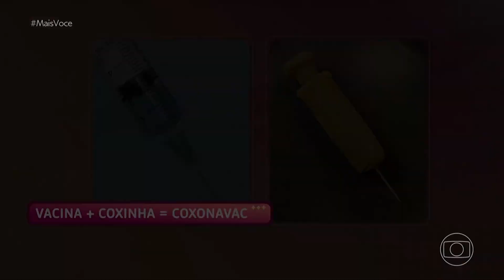Ana Maria Braga em forma de coxinha! 😆 | Mais Você | TV Globo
Confeiteira diz que aprendeu a cozinhar com Ana Maria Braga e mostra coxinha que fez com o rosto da apresentadora.

Você comeria uma coxinha com o rosto do seu ídolo? 😂